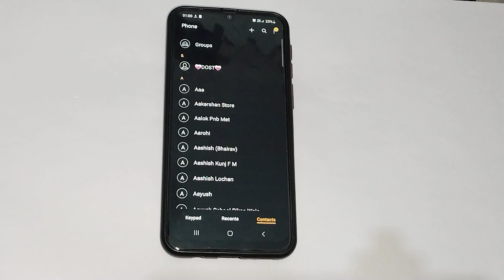How to unblock contact number in Samsung galaxy a50, contact number setting